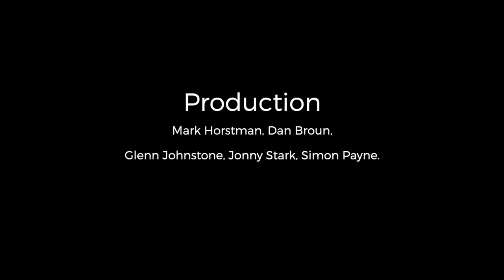Life Under The Ice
On the International Day for Biological Diversity … take the first look at what lives under the Antarctic ice in a frozen fjord.

Australian marine biologists and their remote-controlled mini-sub explore the seabed in east Antarctica, to reveal biodiversity hotspots that we know barely anything about.

While the types of organisms living on the seafloor — such as crustaceans, sea squirts, sponges, starfish, and sea urchins — are similar to those on reefs in Tasmania or Southern Australia, all of the species you see here are found only in Antarctica.